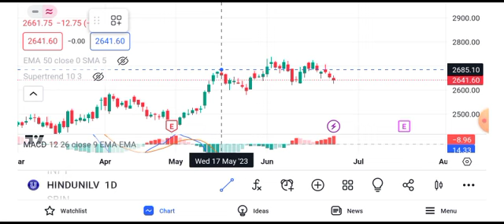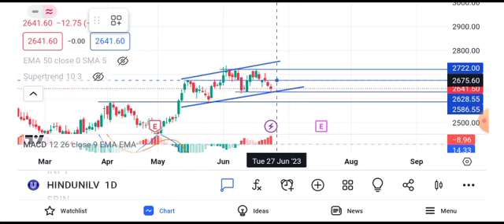Hindustan Unilever share news | Hindustan Unilever share news today